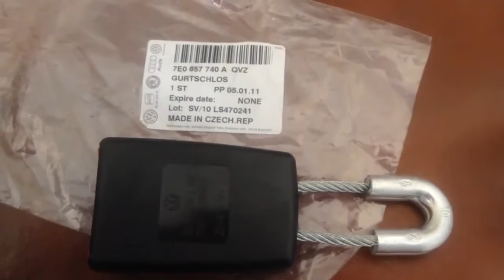VW T5 CADDY GURTSCHLOSS HINTEN - BUCKLE REAR - Замок ремня безопасности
Ссылка на данное видео: